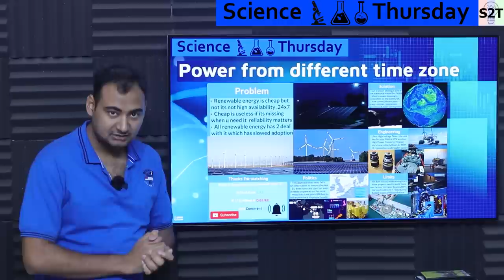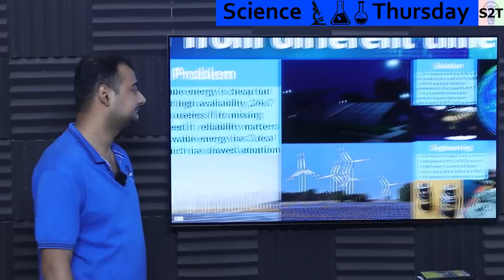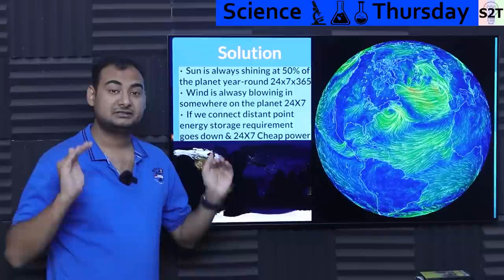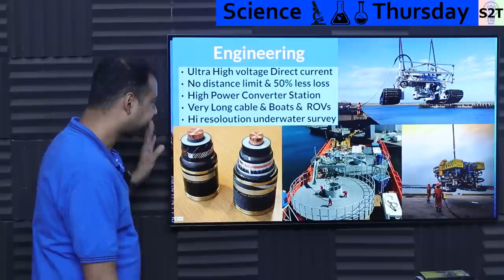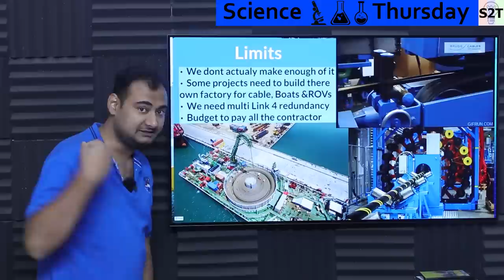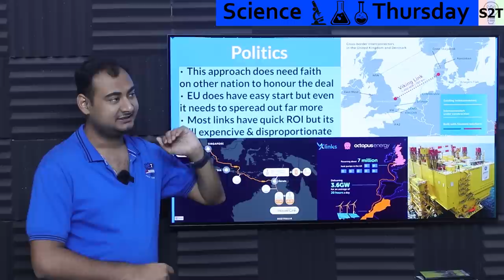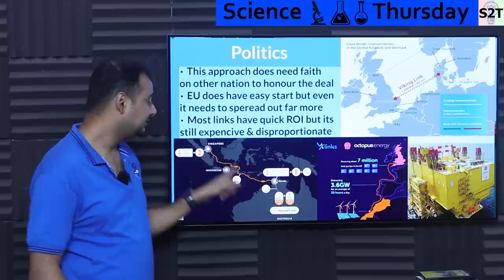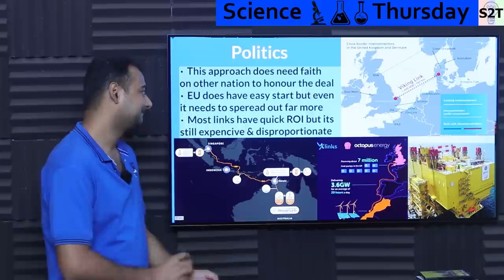Power from different TIME ZONE Explained in HINDI {Science Thursday}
Instagram             hellyork

00:00 Intro
00:17 Problem
02:13 Solution
04:37 Engineering
09:28 Limits
13:52 Politics
19:13 Thank you